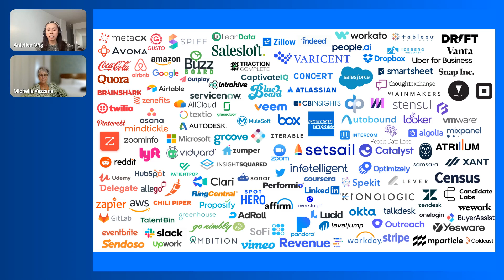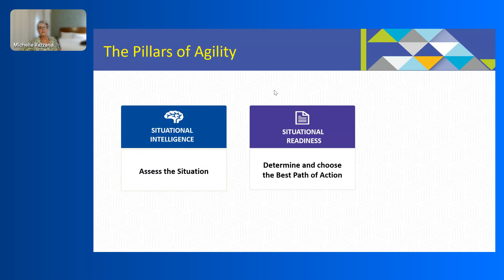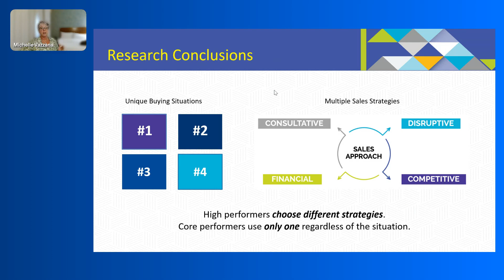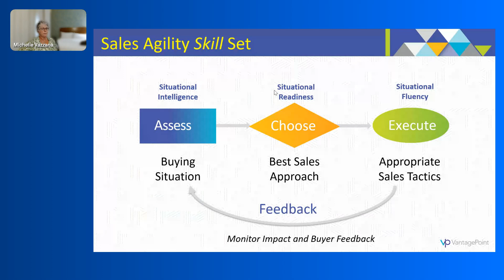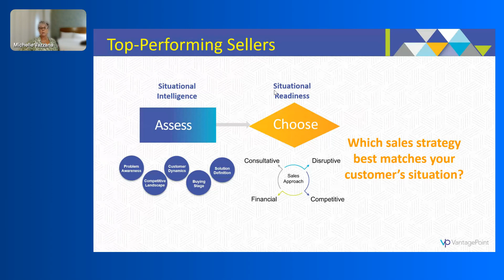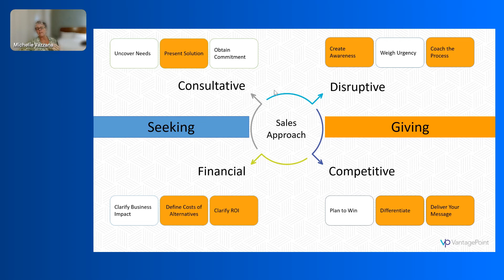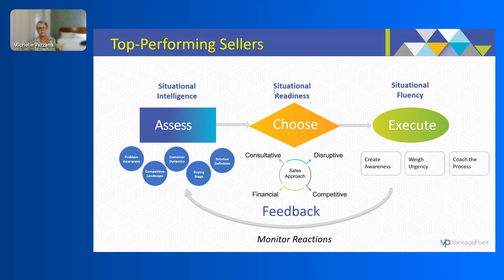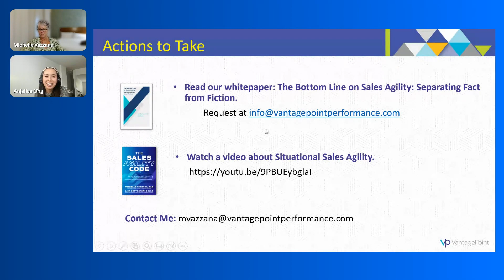The Nature of Situational Sales Agility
Gartner and Forrester are talking about situational awareness and situational fluency. But what does this mean? VantagePoint research aligns with recent Gartner research indicating the need for deep situational awareness for agile sellers.

This information-packed webinar helps sellers make sense of the nature of buying situations, how buying factors impact situational awareness, and how the most successful sellers adapt.

Recent research will be shared that simplifies the complex task of understanding and making sense of individual buying situations. Patterns in buying situations provide sellers with a simplified way to assess and make sense of buying situations, as well as identify sales strategies with the best chance of winning in each buying situation.

In addition to situational awareness, we explore VantagePoint’s recent research into the importance of the buying journey, as well as the emotional and motivational aspects that impact how buyers behave. This insight helps sellers better align to buyer preferences, creating overall more positive and satisfying buying experiences. This alignment between buyer behavior and situational sales agility helps today’s sellers successfully navigate today’s constantly evolving buying landscape.